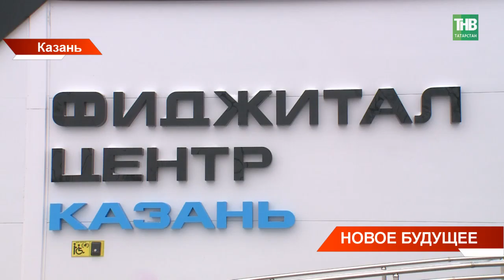В Казани открыли фиджитал-центр, где будут учить киберспортсменом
→ Казань не только впервые проводит в истории страны соревнования такого формата, но и будет обучать киберспортсменов. В столице открыли фиджитал-центр. Здесь будут готовить спортсменов - одинаково успешных как в физическом, так и виртуальном спорте. Ранее такие объекты были открыты в Кемерово и Севастополе. На церемонию сегодня приехали вице-премьер страны Дмитрий Чернышенко и министр спорта Олег Матыцин. Сейчас в 63 странах есть представительства фиджитал-движения. Рамиль Шайдуллин с места события.

Координаты:
☎ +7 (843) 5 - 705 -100